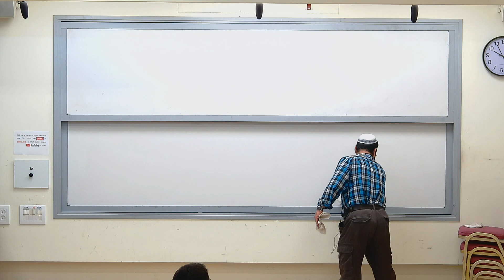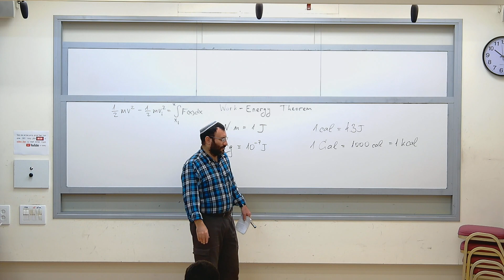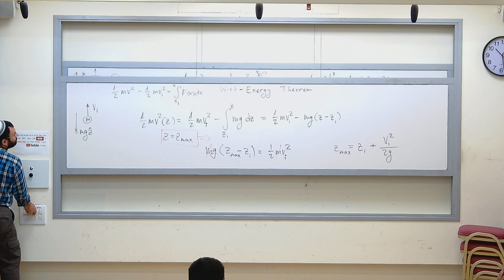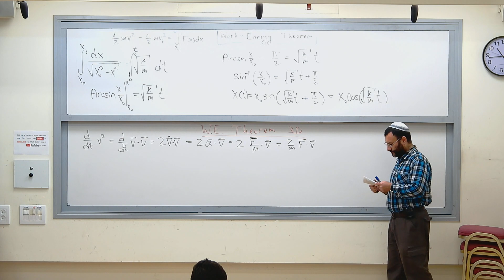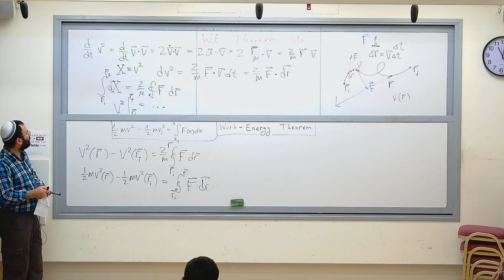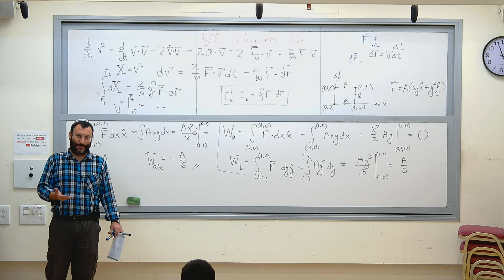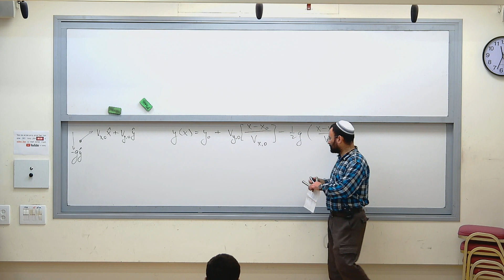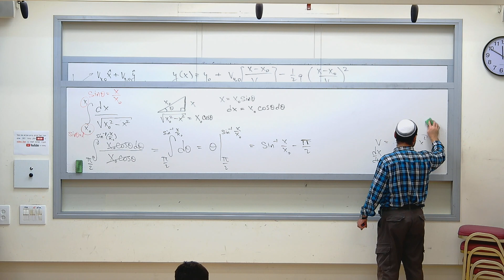מכניקה הרצאה 14/12/2020